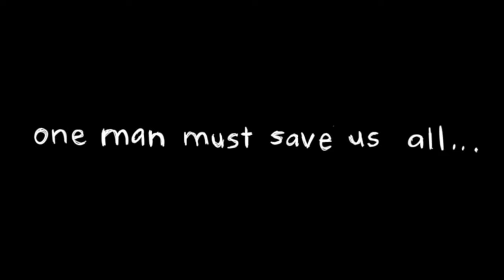THE ADVENTURES OF ALVIN SPUTNIK: DEEP SEA EXPLORER